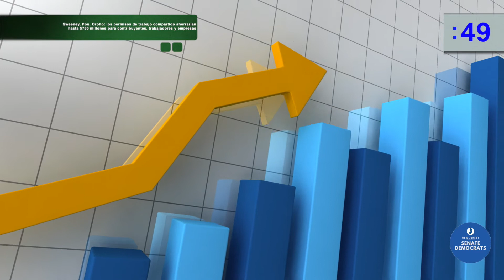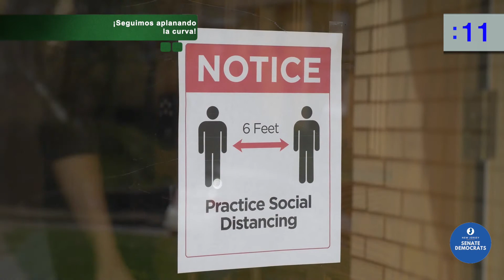La Semana en 60 Segundos (5.8)